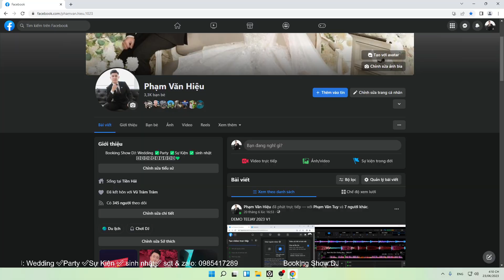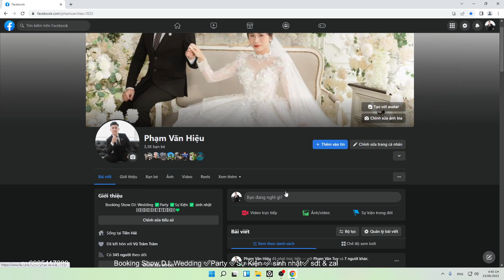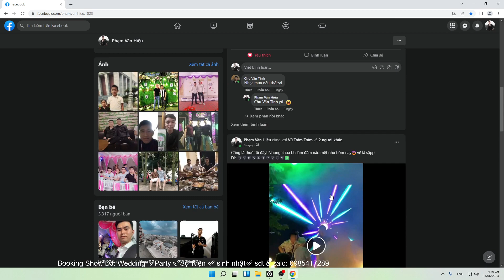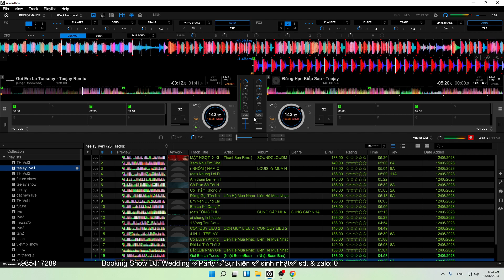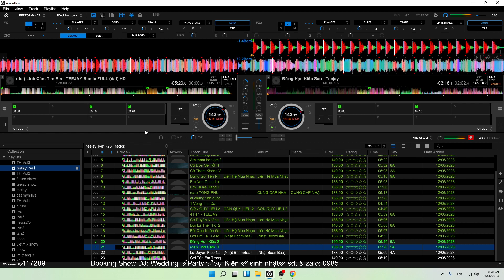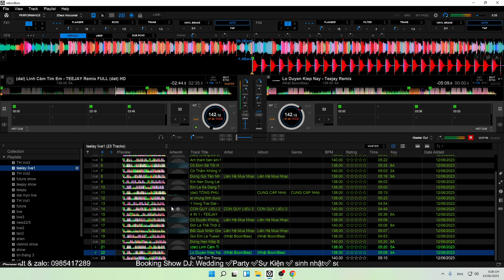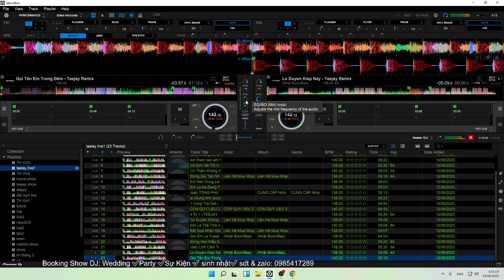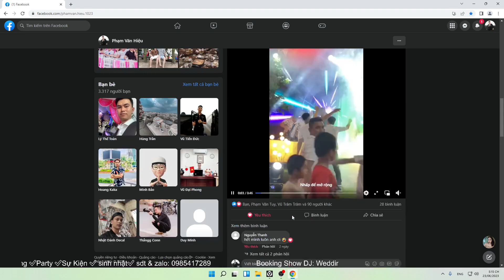FULL TEEJAY V1 2023 NHẠC BAY PHÒNG 2023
lên cho ae con nhạc nghe chơi 👏👏👏
chúc ae nghe nhạc vui vẻ ❤️
nhận làm nonstop bay phòng, mixtape.
Booking Show DJ: Wedding- Party- Sự Kiện- sinh nhật quanh khu vực thái bình và các tỉnh lân cận..
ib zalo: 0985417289